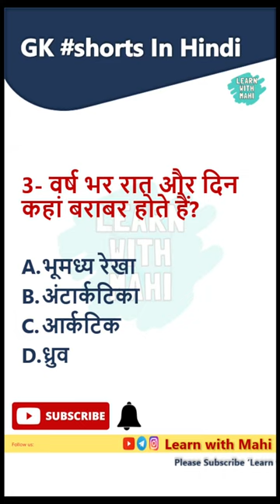Top 3 : GK Facts 2022 ? G.K. Daily Tips 2022